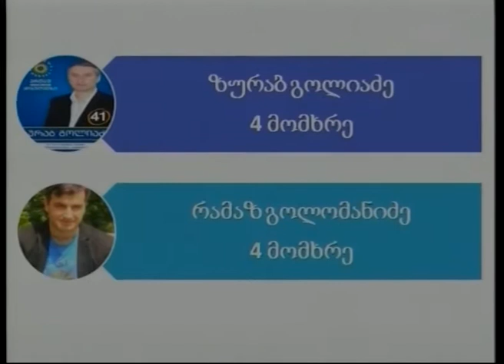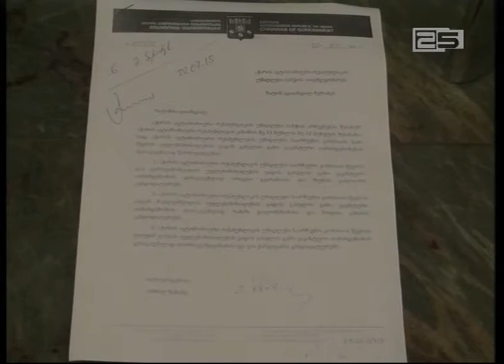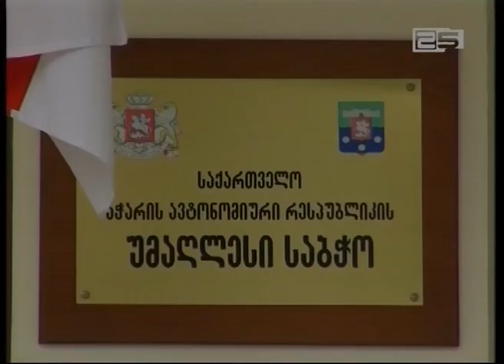არჩილ ხაბაძემ უმაღლესი საარჩევნო კომისიის 3 ვაკანტურ პოზიციაზე 6 პირი შეარჩია